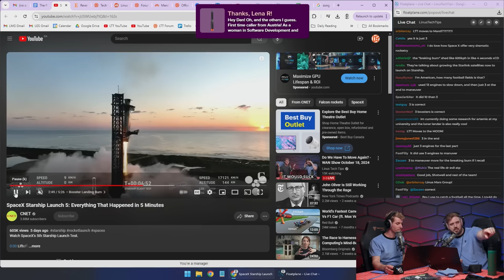Mission Status: SICK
Thanks to Secretlab for being the title sponsor of LMG Clips this year! Check out their ergonomic gaming chairs at the link above. Your back will thank you!

SpaceX successfully launches and then catches a super-heavy booster rocket.